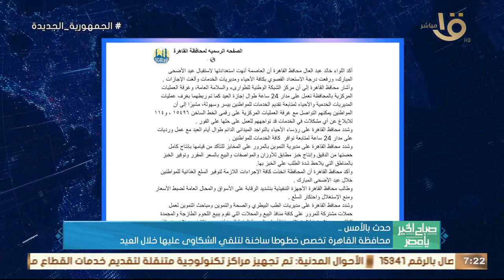الرئيس السيسي تبادل التهنئة مع ملوك ورؤساء وأمراء الدول العربية والإسلامية .. وأهم أخبار الأمس